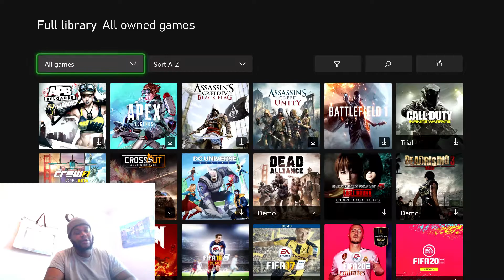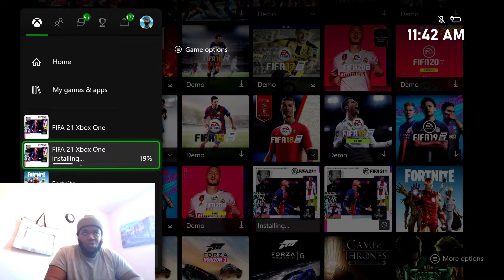Why I Haven't Been Posting Videos - I Broke My Controller SMH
Broke My Controller Playing Fifa 21 Online Seasons